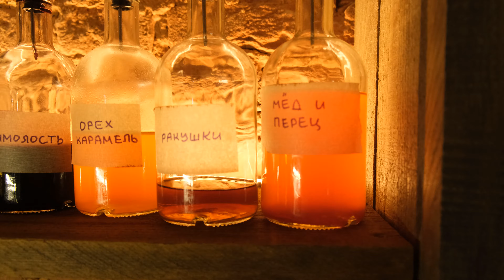ЖЁСТКИЕ МУЖИКИ В ЮБКАХ/ Бармен о самом необычном баре!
Салют! На связи Тони!
Пришло время рассказать о том где я работаю! А это по настоящему интересное место, на которое стоит обратить свое внимание. Необычная подача напитков, запах камина, и даже угарный столик для англичан!

Бар "KILT" по адресу Социалистическая 9 ждет вас вместе со мной!

Тайм-коды:
 00:00 - Салют! На связи Тони!
 00:11 - А выпуск то про че?
 00:51 - Джерри Бойл
 03:10 - Заценим бар "KILT"
 06:00 - Лепрекон
 07:56 - Морриган
 08:58  - Важная Информация!